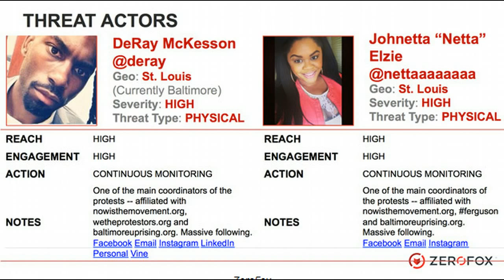Threat Actors: Cybersecurity Firm Is Tracking Hashtags On Social Media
In the early moments of the uprising in Baltimore after police killed Freddie Gray, Baltimore city officials monitored social media. The officials labeled activists and other users, who were posting about reported rioting, protest activity, and police action, as “threats.”

The spreadsheet listing individuals deemed to have posted “threats” was released in a cache of 7,000 internal emails sent during the uprising by city officials.

It is unclear who specifically was compiling this list. No agency is listed in the spreadsheet as being responsible. However, what is apparent is officials followed hashtags and essentially criminalized certain flows of information being shared by individuals.

Officials compiled 71 “threatening” pieces of content from Twitter, Facebook, Instagram, and YouTube on April 27 [PDF].

Each threat was designated as some kind of a “violation.” These “violations” included “chatter,” “cyber threat,” “riot,” “physical threat,” “threat,” “violence,” and “rebellion.”